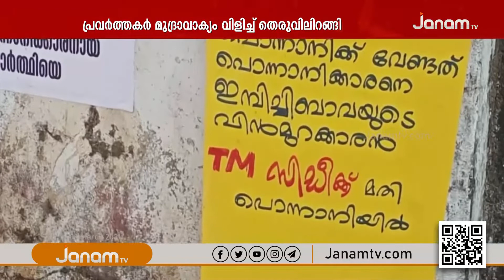പൊന്നാനിയിൽ ടി.എം സിദ്ദീഖിനെ സ്ഥാനാർത്ഥിയാക്കണമെന്ന് ആവശ്യപ്പെട്ട് സിപിഎം പ്രവർത്തകർ തെരുവിലിറങ്ങി